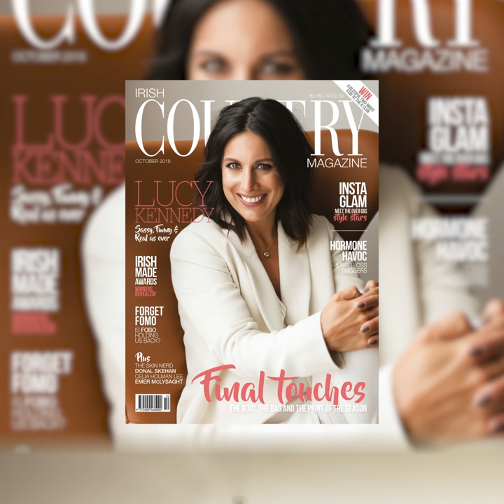Inside the October '18 issue | Irish Country Magazine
The October issue is here, starring Lucy Kennedy, plus lots of gorgeous fashion, informative beauty, fascinating features and much more! Also, we reveal the winners of this year's Irish Made Awards, only in the magazine.

Inform | Inspire | Indulge

Cover shoot team:
Videography Claire-Jeanne Nash
Edited by Ferdia Mooney
Photography Alex Hutchinson
Styling Courtney Smith
Hair Trudy Hayes
Makeup Kate O'Reilly
Shot on location at The Address at Dublin 1